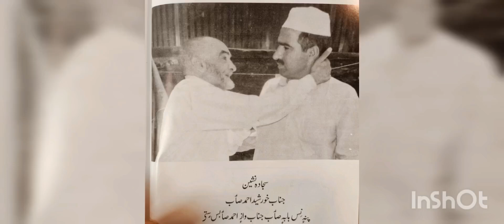Wal Nund Baane Haami Myane+Janane Walo Myani Rindo| Kalame Waza Mehmood(ra)|| Singer Gulzar Ah Ganai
Wal Nund Baane Haami Myane
Janane Walo Myani Rindo
Kalame Waza Mehmood (ra)
Singer Gulzar Ahmad Ganai